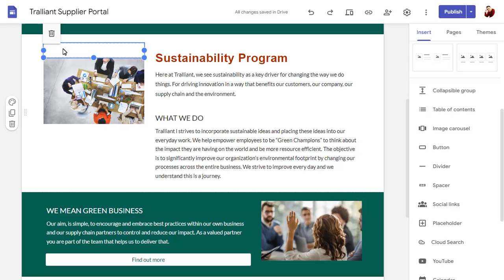Add spacing to Google Sites pages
You can now add spacers to any part of a Google Site page to change the layout of a page section.